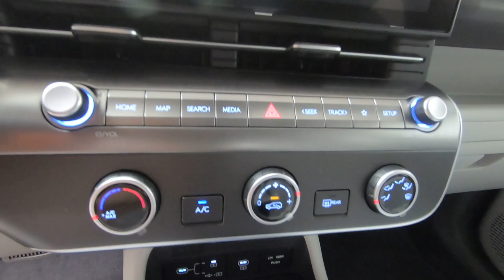New 2024 HYUNDAI KONA SE AWD SUV For Sale In Columbus, OH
Please visit Ricart Hyundai to view this New ULTIMATE RED METALLIC 2024 HYUNDAI KONA SE AWD for sale near Columbus, Ohio.

Stock #: HTR1203

Description:
2024 HYUNDAI KONA SE AWD
New 2024 Hyundai KONA Suv is For Sale in Columbus, Ohio. This model has a 2.0 L engine, 1-Speed CVT w/OD transmission, and is finished in Red paint. Whatever questions you might have about this vehicle, you can be certain that our sales advisors can assist you every step of the way. On top of that, our financing experts are prepared to help you find the lease or finance option that is right for you. Find us at 4255 S Hamilton Road in Groveport, OH 43125, servicing customers throughout Central Ohio.